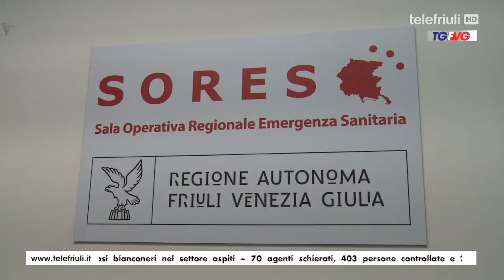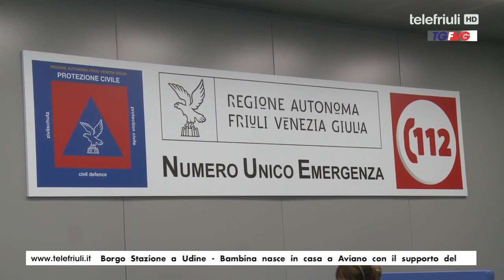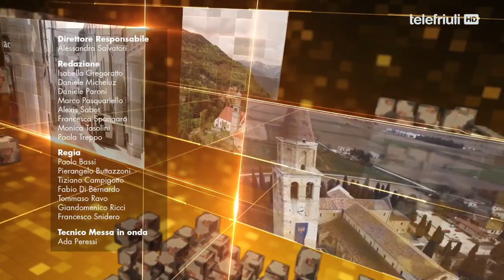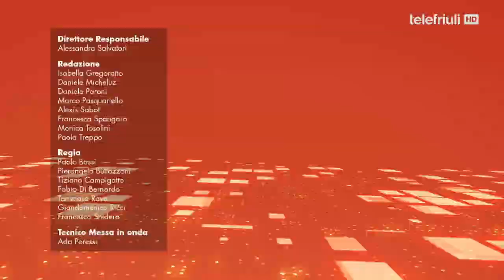Telegiornale FVG ore 12.30 del 30 Ottobre 2022